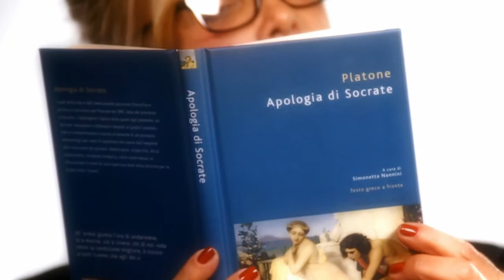PETTY CASH & THE TRASH "MY SPECIAL ALIEN"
JAZZY TUNE FROM THE NEW CD "THE DOGS NEED VALIUM" BY PETTY CASH & THE TRASH available in i tunes, youtube, amazon. Check out all 3 cd's from Petty Cash and the Trash 1. It still Fits 2. Life @ 50 3. The Dogs Need Valium